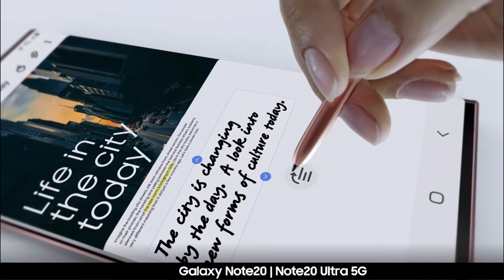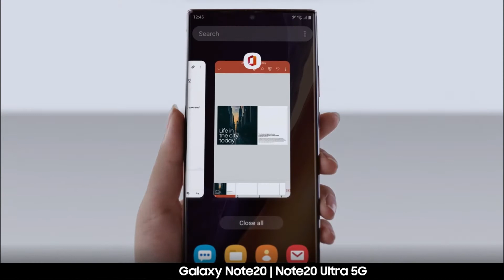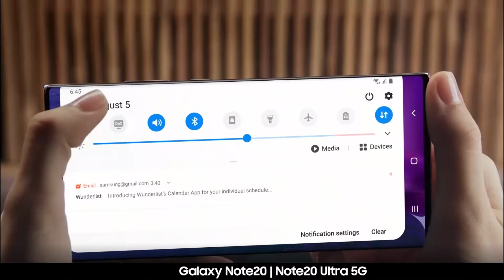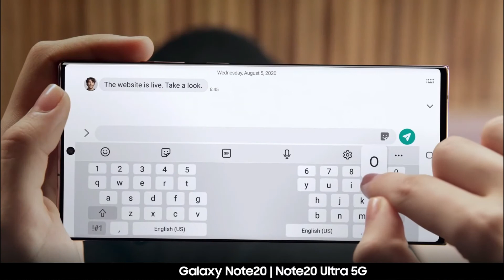Samsung Galaxy 🏆🔥Note20 Ultra 5G 🔥🏆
Galaxy Note20 , Samsung Galaxy Note20 Ultra 5G
Meet Galaxy Note20 5G and Note20 Ultra 5G. This is not a smartphone as you know it. This is the power phone that forever changes how you work and play.

Galaxy Note20 5G and Note20 Ultra 5G connect you to everything you love at unprecedented speeds. So whether you're streaming your favorite Xcloud games with 5G, or watching movies with Wi-Fi 6, the intelligent processor has the power to handle the load.